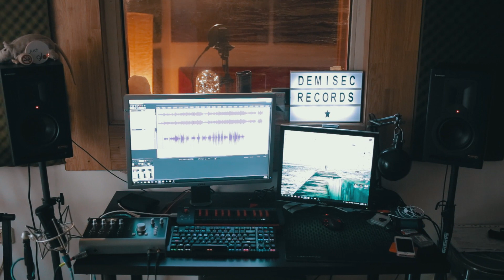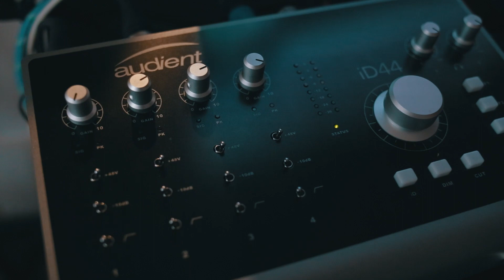Turul studioului meu de inregistrari: Demisec Records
Astazi va invit la studio! Demisec Records este studioul meu de productie muzicala din Bucuresti si locul pe care mi l-am dorit dintotdeauna. Despre tot ce facem aici, cum lucram si cum am construit atmosfera care ma inspira, veti vedea in vlogul de astazi.